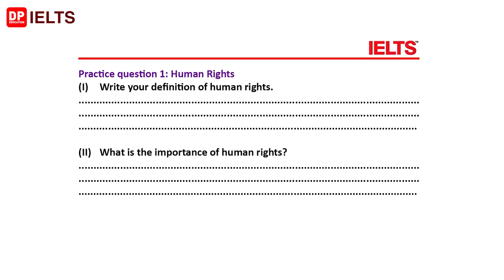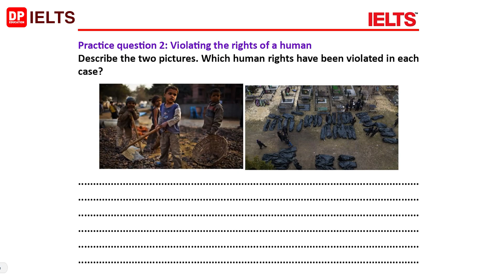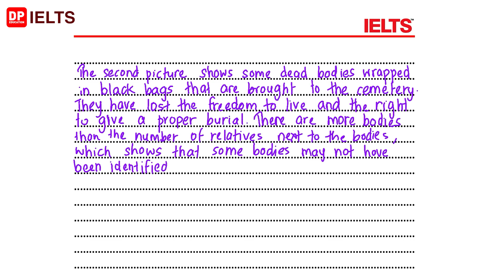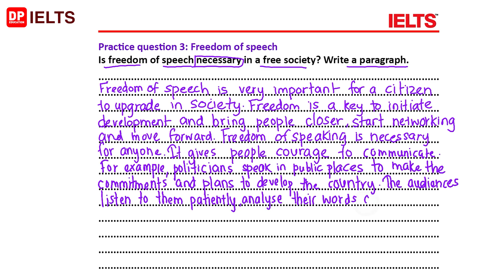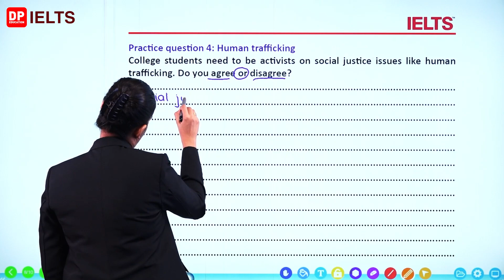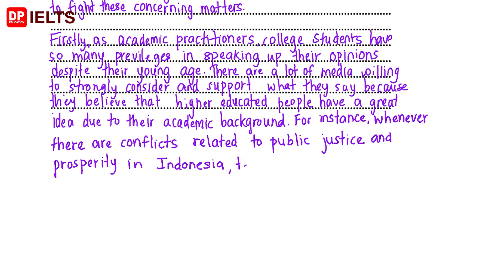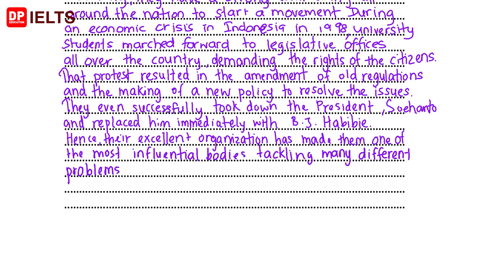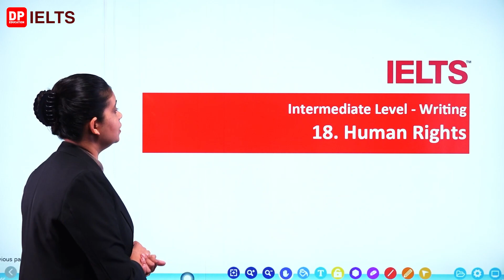IELTS in Sinhala | Intermediate level (Writing) - Lesson 18 | Human Rights | IELTS Exam